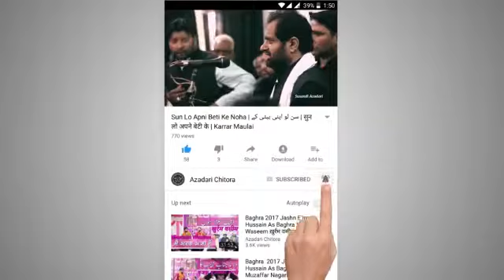Noha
Rizwan Hussain